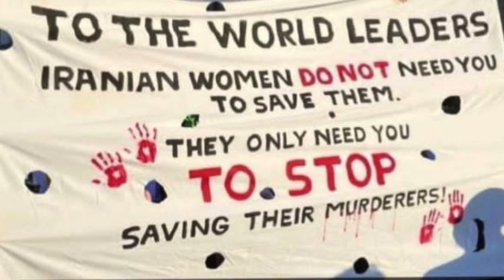Maryam Namazie on Iran's women's revolution at Emma Humphrey & Centre for Women's Justice Ceremony